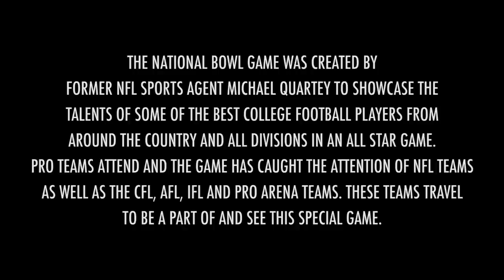FCS BOWL 2014 Documentary at Ocean Bank Field at FIU Stadium Miami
The Inaugural 2014 FCS National Bowl aka “FCS BOWL” Presented by East Preps LLC.  played at Florida International University's Ocean Bank Field at FIU Stadium in Miami, Florida featuring 11 NFL Teams and 5 CFL teams. White Nation Head Coach Chris Thompson lead his team to a 41-28 victory over the Navy Nation coached by Head Coach Mike Stock formerly of the Green Bay Packers.

Produced: East Preps LLC
Owned: East Preps LLC.

Shot in HD 1080P
Directed and edited by Dan Newman

40+ SCOUTS INCLUDING 11 NFL TEAMS & 5 CFL FLOOD MIAMI FOR 2014 FCS BOWL AT FIU

FINAL SCORE: WHITE NATION 41- NAVY NATION 28

2014 FCS BOWL

FCS BOWL OVERALL MVP: #11 BENJAMIN ANDERSON QB ARKANSAS PINE-BLUFF WHITE NATION
LINEMAN OVERALL MVP: #43 ROBERT JACKSON DE VIRGINIA UNION WHITE NATION
SPECIAL TEAMS OVERALL MVP: #86 NATE ROBITAILLE PR/KR/WR STONEHILL WHITE NATION

NAVY NATION OFFENSIVE MVP: #16 ANDREW ROBUSTELLI WR JACKSONVILLE U
NAVY NATION DEFENSIVE MVP: #15 MARCUS BERG DB ALABAMA STATE
WHITE NATION OFFENSIVE MVP: #12 KYLE SNYDER QB SOUTHEAST MISSOURIS STATE
WHITE NATION DEFENSIVE MVP: #44 JAMES GRAHAM LB BENEDICT

JAMES PRATT FAITH & COURAGE AWARD: ERIC KENT DB ETBU

 FULL GAME ROSTERS

2014 FCS Bowl Scouts in Attendance:

NFL Teams:

Miami Dolphins
Green Bay Packers
Oakland Raiders
Philadelphia Eagles
Buffalo Bills
Kansas City Chiefs
Cincinnatti Bengals
Jacksonville Jaguars
New York Giants
Miami Dolphins

NFL scouts at FCS BOWL National Bowl

CFL Teams:
Montreal Alouettes
Ottawa RedBlacks
Toronto Argonauts
Winnipeg Blue Bombers
Edmonton Eskimos

Arena Teams:
Jacksonville Sharks AFL
Tampa Bay Storm AFL
New Orleans Voodoo AFL
Pittsburgh Power AFL
LA Kiss AFL

Orlando Predators AFL
Lehigh Valley Steelhawks PIFL
Trenton Freedom PIFL
Harrisburg Stampede PIFL
Iowa Barnstormers IFL
Virginia Beach Stingrays